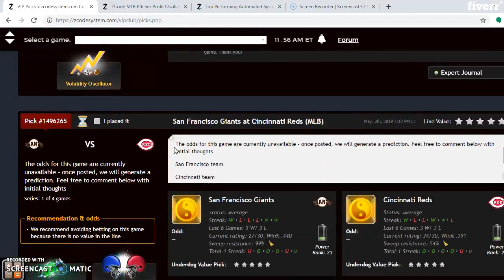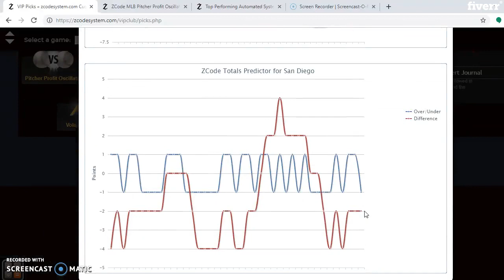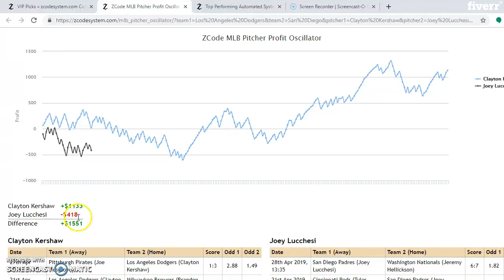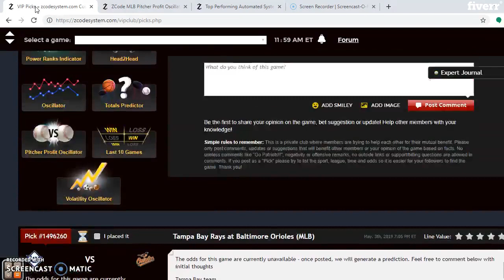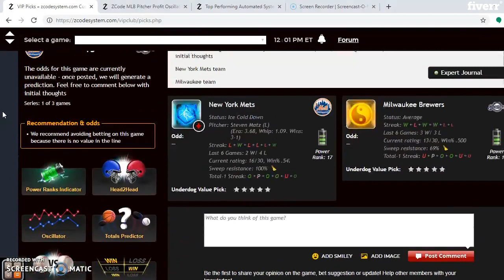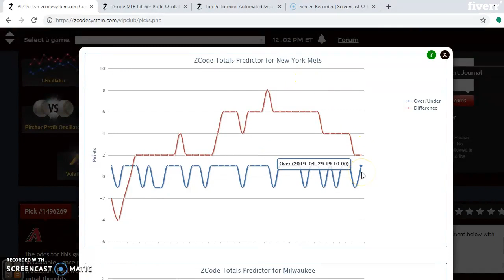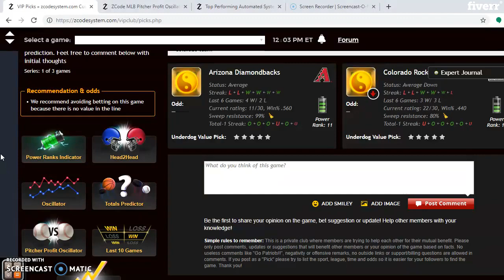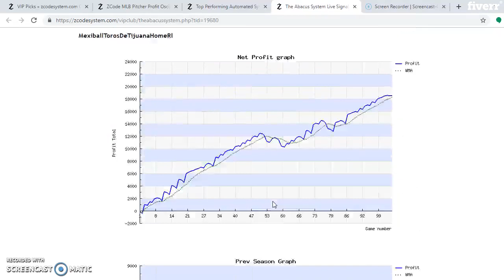MLB Predictions May 3 – 5: Dodgers and Padres featured series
As the calendar hits May, a full month of the MLB season is in the books. The divisional races are already heating up. The Los Angeles Dodgers versus San Diego Padres highlight the weekend games, with two other series to be examined.

Los Angeles Dodgers versus San Diego Padres

The top two teams in the NL West battle in this series. The Dodgers come in at 19-12, are “burning hot” on the Team Strength Oscillator and +29 on the Power Ranking Indicator. San Diego is two games back at 16-13, are “average” after going 5-5 over their last ten and +24 on the Power Ranking Indicator. Both teams have been involved in games scoring low, so betting the “under” is the safe play. In terms of stability, the Dodgers are +7 on the Team Volatility Oscillator, while the Padres are at -1. Considering the favorite/underdog status for San Diego is likely not too wise in this one. On the mound, Clayton Kershaw, Rich Hill and Kenta Maeda are all profitable according to the Pitcher Profit Oscillator. They are scheduled for the Dodgers. Joey Luchesi is -418 in terms of profit and he his set to start on Friday for the Padres. Nick Margevicius and Chris Paddock are marginally profitable and set to pitch the weekend. Best bet is for the Dodgers to take two of three to maintain their lead in the division.

New York Mets versus Milwaukee Brewers

codesystem review
tips to sports betting nba
sports betting
sportsbetting winning systems
z code
sports picks
sports betting
bet on sports
football picks
football system
basketball system
basketball picks
free picks